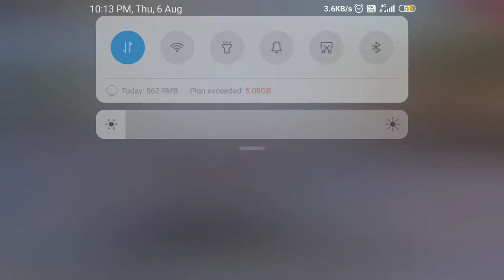6 August 2020